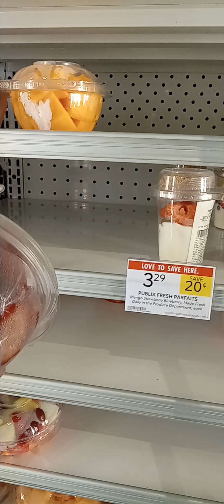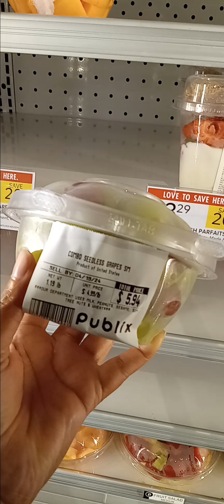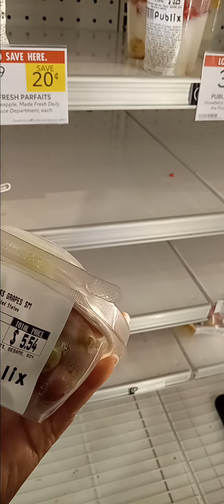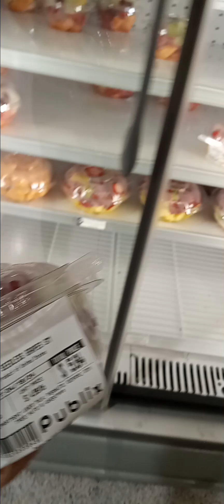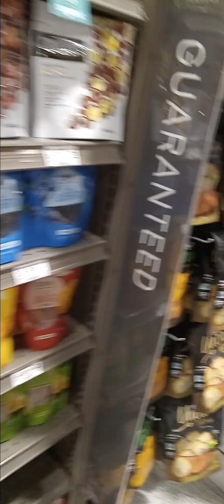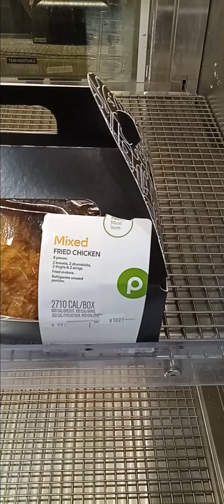The Best Grocery Shopping Vlog Ever